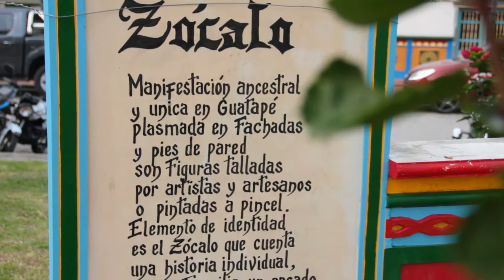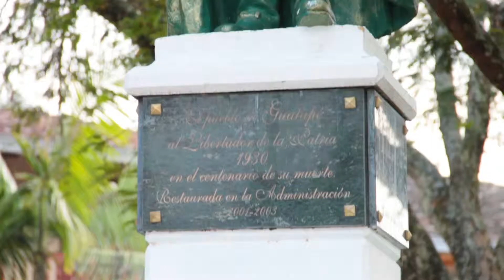Visita Municipio de Guatapé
Potenciar y cuidar los recursos naturales como el agua, son pilares fundamentales para desarrollar de mejor manera el turismo y las posibilidades económicas de municipios como Guatapé y sus alrededores